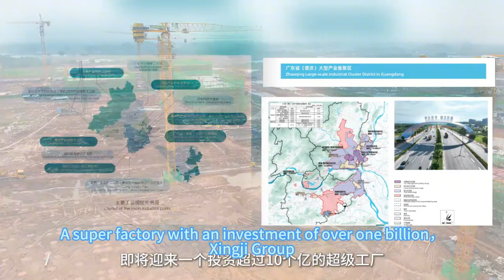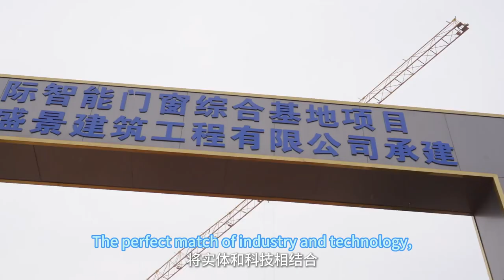Super Factory on the way! Xingji Aluminum Group new manufacturing base in Guangdong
This is our new headquarter,to be the better and your reliable aluminum manufacturer in China. Windows,doors,extrusion profile,CNC processing in Aluminum, Almost anything you need in aluminum, We can make it for you.
With our professional and experienced team. Everything is good.